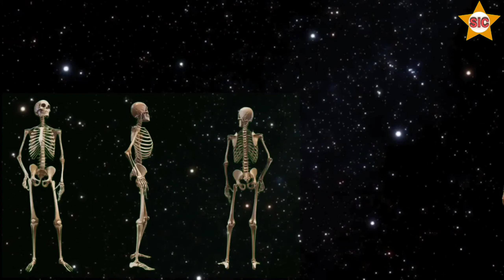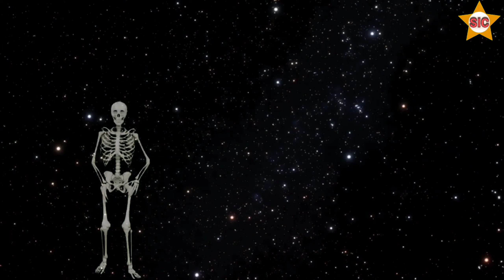BULBHUTAL, Santali comedy/entertainment video.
This is a santali  comedy/entertainment video.

For more santali comedy videos